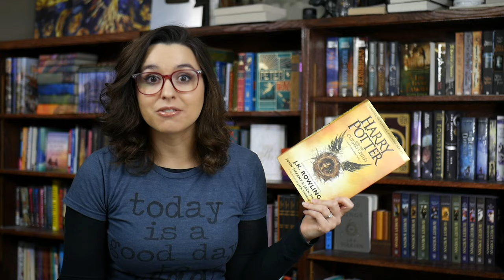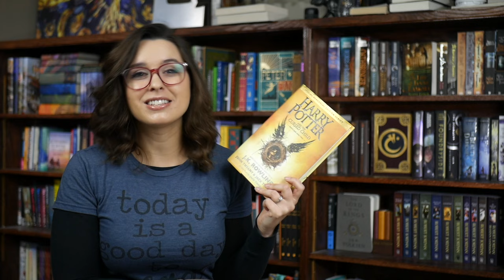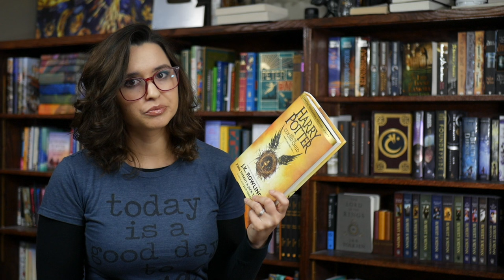The Cursed Child Review